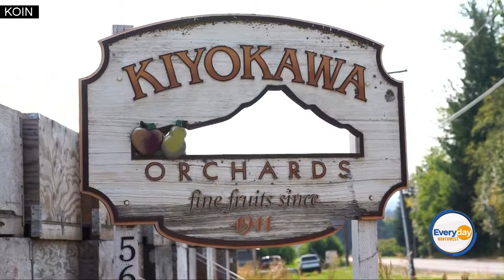Local farmers benefit from Market of Choice Dig Local partnership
Fresh, seasonal produce from local growers is one of Market of Choice’s specialties thanks to our Dig Local partnership program. Local farmers, like Randy Kiyokawa of Kiyokawa Family Orchards, benefit from our Dig Local distribution program that ensures their unique fruits make it to markets beyond their local area. In this Everyday Northwest TV interview, Portland’s The CW Reporter Nicole DeCosta visits Kiyokawa Family Orchards in Parkdale, Oregon, where exceptional fruits are picked, then distributed to Market of Choice stores throughout the state for customers to enjoy. Watch the video, then learn more about Market of Choice and our Dig Local program